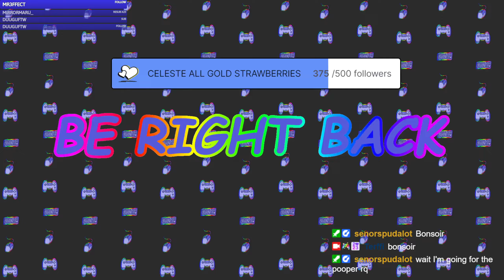LE TDA DES NAINS